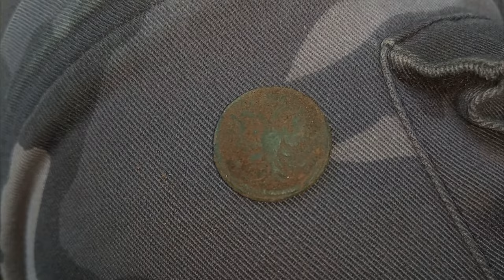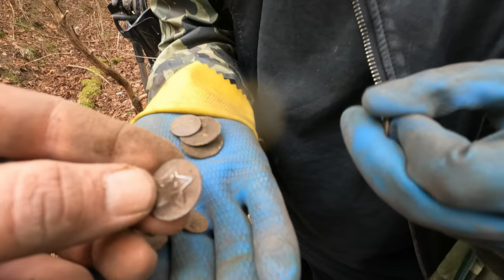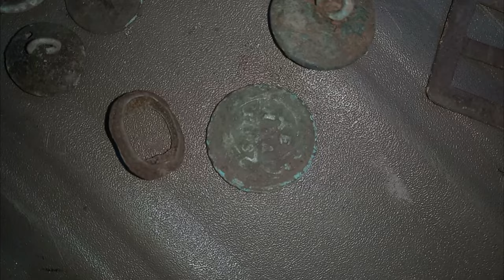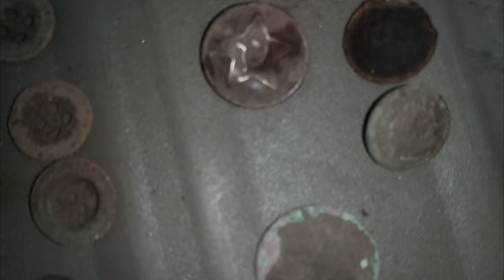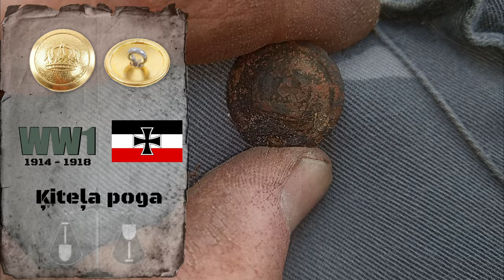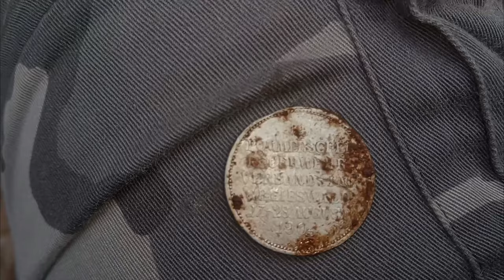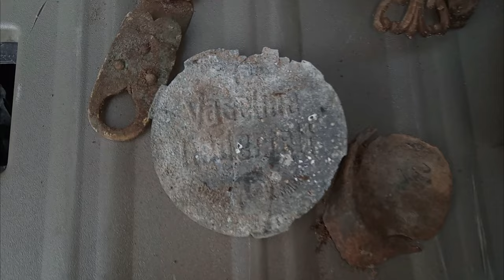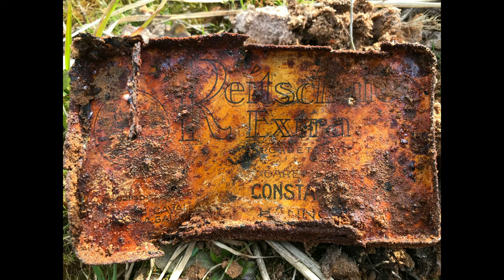Negaidīti WW1 atradumi Rīgas frontē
Apnika man kurināt degvielu un braukt uz Kurzemi neko labu neatrast, tādēļ izdomāju brīvdienās aizšaut neko neatrast pie Rīgas. Biju diezgan patīkami pārsteigs, ka tomēr pie Rīgas var vēl kaut ko pa WW1 labu atrast.